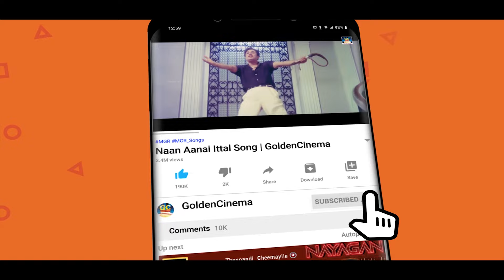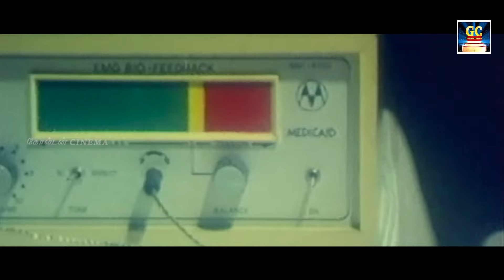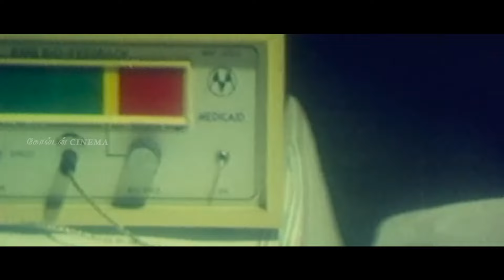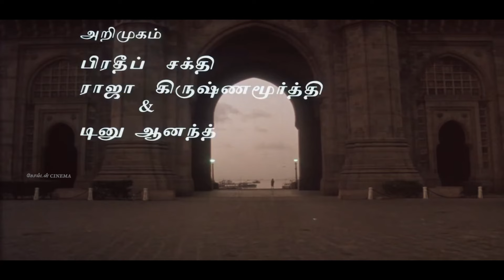ராஜா இசையில் சோக பாடல்கள் | 80s Tamil Sad Songs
Movies
ShortFilms
Special Programs
Events
Movie News